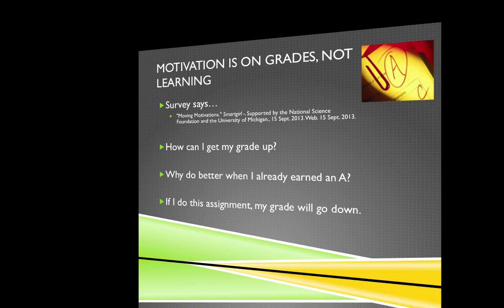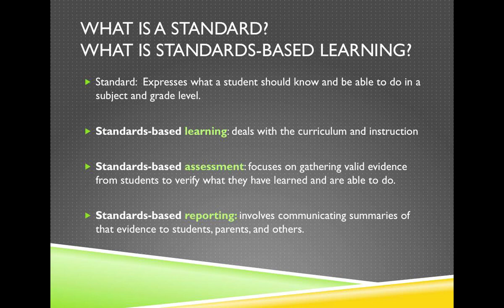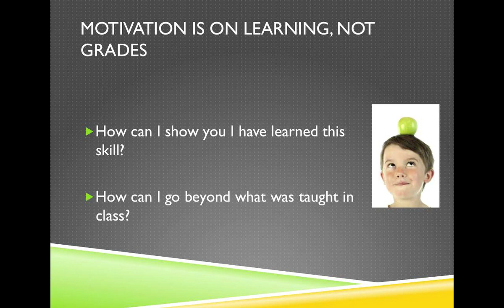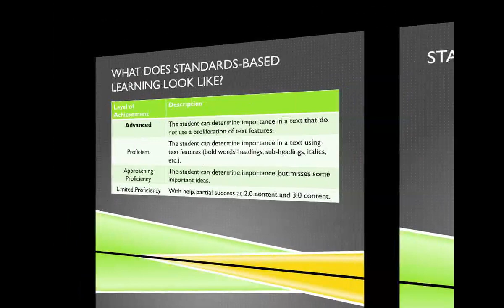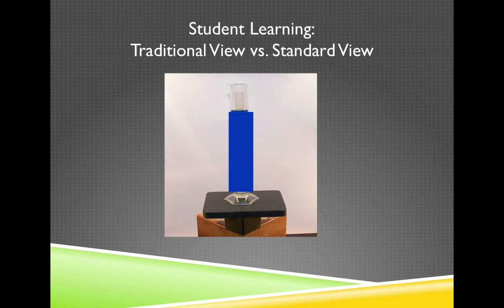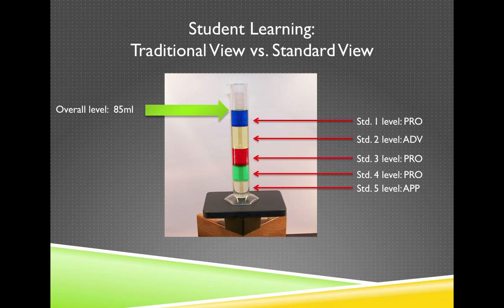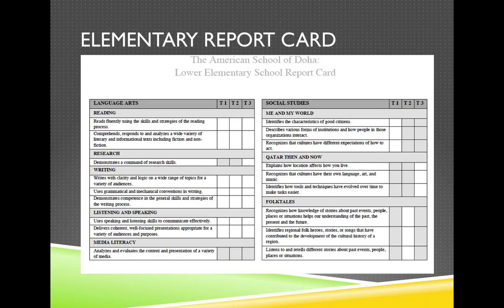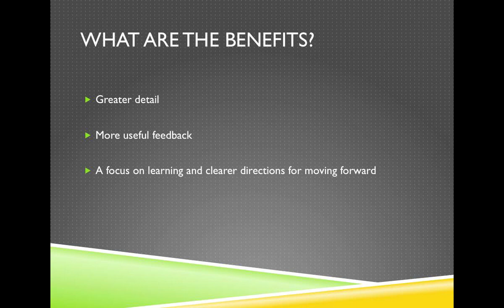SBL Parent Presentation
A brief introduction to standards-based learning and a rationale for making the transition here at the American School of Doha, Middle School.